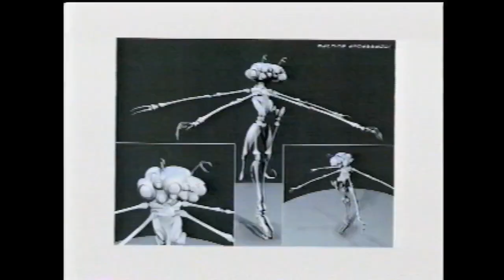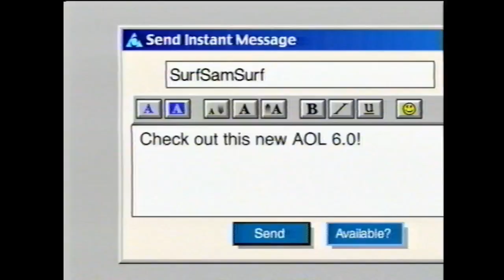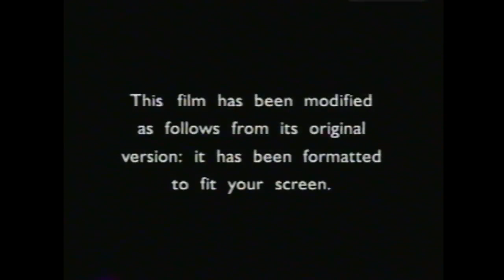Opening to Summer Catch 2001 VHS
List of contents:

1. FBI Warning screen
2. DVD promo
3. American Outlaws trailer
4. The Mists of Avalon trailer
5. The Matrix Revisited trailer
6. Cora Unashamed trailer
7. Summer Catch soundtrack promo
8. Rush Hour 2 trailer
9. America Online promo
10. Warner Home Video logo
11. Format screen
12. MPAA rating screen
13. Warner Bros. Pictures logo